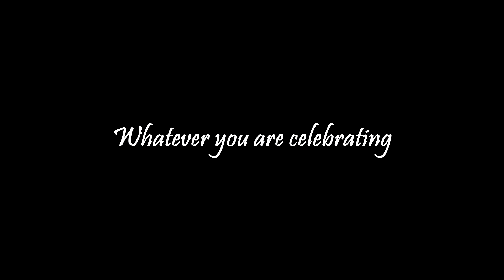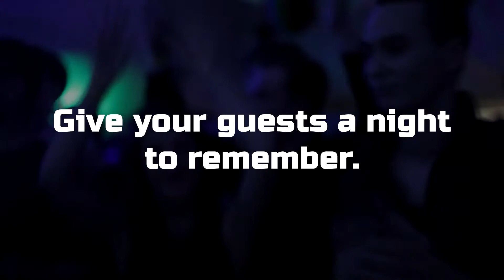45rpm wedding and party band North Wales and West UK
45rpm Hail from beautiful Anglesey. And play events across North wales and the West UK. Rated as one of the regions best band for any event. Weddings, birthdays, corporate events and works parties and many more types of event are in their portfolio.